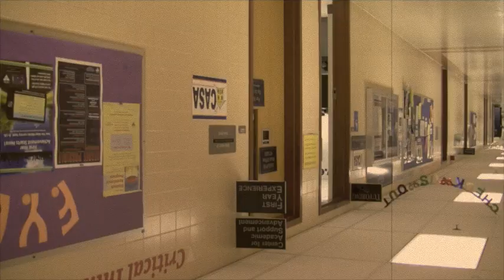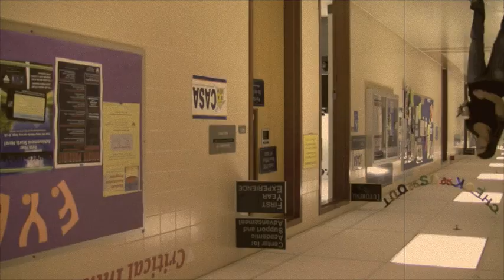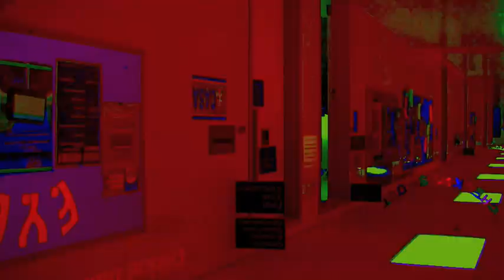Sensory Fux!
This is my first shot at structuralism influnced work. It is an assignment i did for COM:338 Which is my Documentary and Experimental Film course. Im fairly new to the concept.

It is influnced by Paul Sharits' T,O,U,C,H,I,N,G and slight nod to Meesoo Lee's concept of nostalgia in THINK. I enjoy both artists and wish I had even a tenth of their skill and execution.

In the film you will hear my voice over see if you can hear how many "Classic NES/SNES/PSone" BGM's are in there. There is also a shot to a favorite christmas tune and a bit of Power Rangers and Iron Man as well.